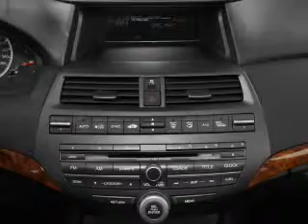2012 Honda Accord - Old Bridge NJ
Year: 2012
Make: Honda
Model: Accord
Trim: EX-L
Engine: 2.4 liter inline 4 cylinder 16 valve
Transmission: 5-Speed Automatic
Color: Basque Red
Mileage: 10
Address:
1101 US highway 9